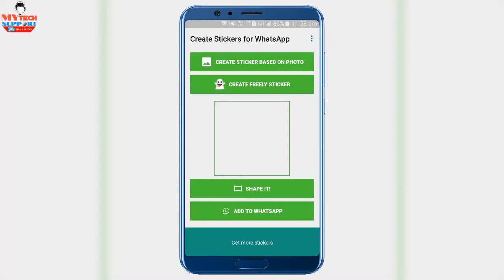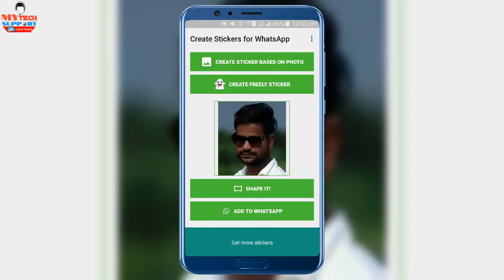WhatsApp Hidden Features 2018 Secrets whatsapp tricks Create own whatsapp Stickers